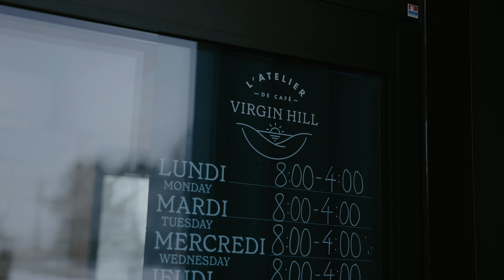Daily vlog 025 | Bromont Montagne D'experience & Virgin hill coffee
Beautiful Sunday skiing with friends at my favorite mountain. @Bromontmontagnedexperiences

Camera gear :
Canon R5C
24-70 RF lense
Gimbal DJI S3 pro